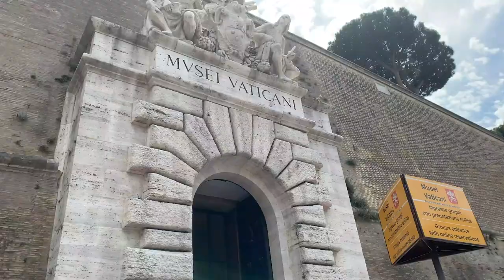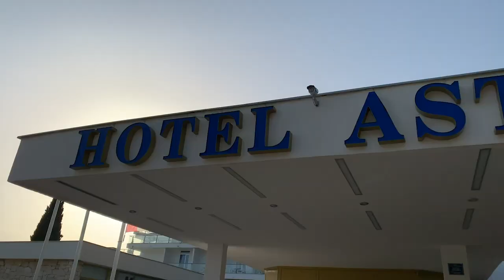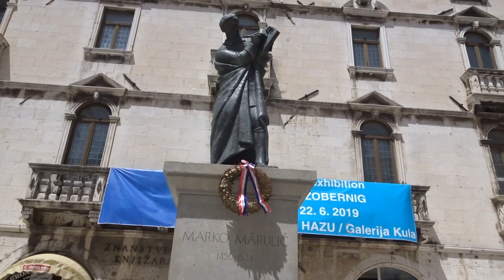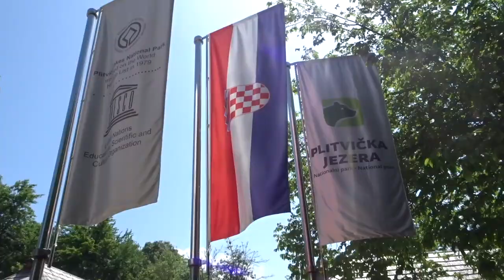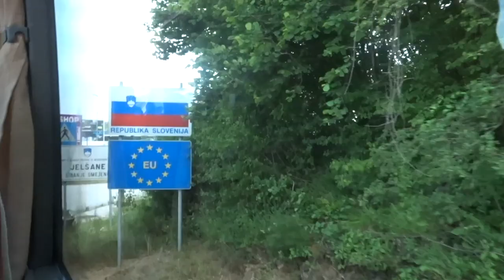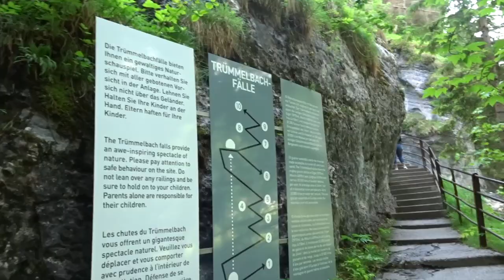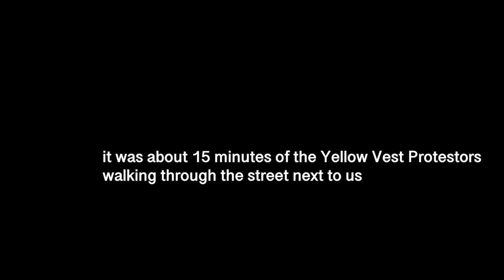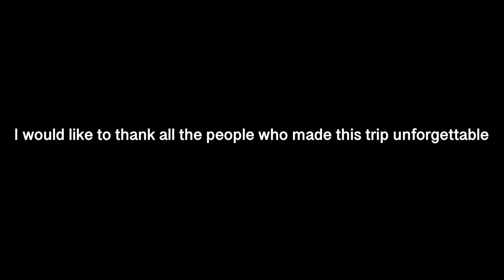Europe Trip (The Movie)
This video is no different than the rest of the Europe Trip. It's just a huge compilation of all the videos into one. So if you have the time or interest here you go. This is mainly for my EF Tour competition video. So hope you guys enjoy!